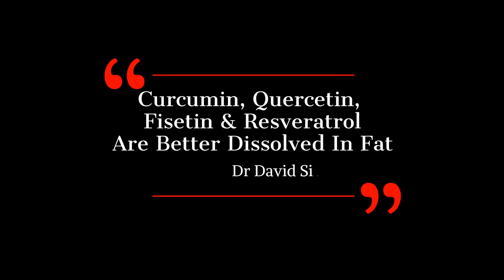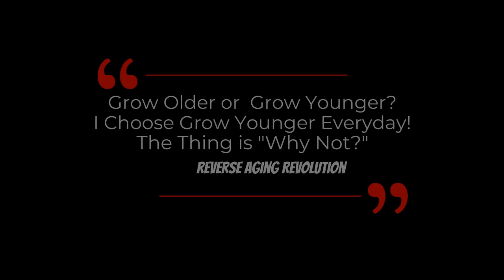Curcumin, Quercetin, Fisetin & Resveratrol Are Better Dissolved In Fat | Dr David Sinclair Int Clips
Not all polyphenols are water soluble, during digestion, they are largely destroyed by gastric acid.  And are excreted in the urine shortly after entering the body. Fat-soluble polyphenols are fat-shielded, and they can survive through the small intestine and blood stream. Eventually, they are absorbed into the fatty outer layer of our cells to offer protection from oxidative stress and free radical damage.  According to Dr David Sinclair, the presence of fat is key to the absorption of Resveratrol, Curcumin, Quercetin and Fisetin.